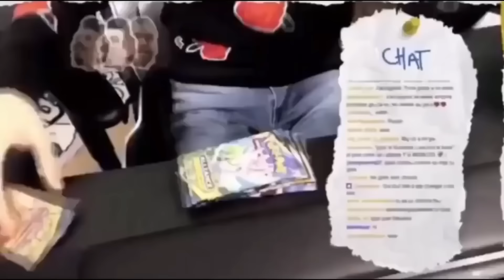Il a tapé sa meilleure esquive ! 🥵 (presque accident...) - Daily Observation n°6 - ErDoZz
Très beau panel aujourd'hui de divers rencontres agréables ou non, mais toujours du rire ! 😁

Et bientôt Snap !

Mon matos utilisé pour mes vidéos :
Je monte sur Final Cut Pro X
Miniature sur Affinity Designer

Bon weekend à tous !